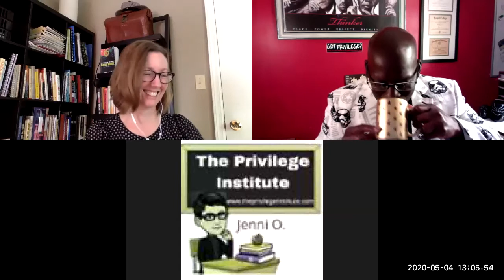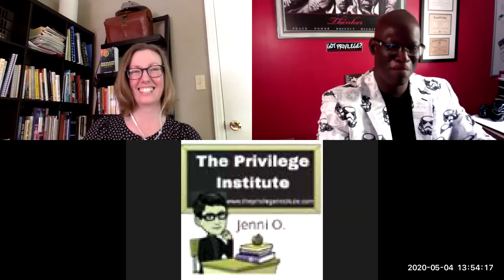Episode 41: Coffee w/the founder & Karen Gaffney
Join the founder of The Privilege Institute & annual White Privilege Conference for coffee and conversation with past Keynotes, Presenters & co-conspirators from the annual conference, now in its 21st year.
Eddie Moore Jr. speaks with Dr. Karen Gaffney. Gaffney is an English Professor at Raritan Valley Community College in New Jersey. She is the author of Dismantling the Racism Machine: A Manual and Toolbox (Routledge), an accessible introduction to race and racism in the US with tools for action. She works on antiracism outreach through community workshops and local organizations, her website Divided No Longer and her role as a Public Scholar for the NJ Council for the Humanities. Karen has presented her work at academic and activist conferences alike, including the White Privilege Conference, the National Conference on Race & Ethnicity in American Higher Education (NCORE), and Netroots Nation. Follow her on Twitter at @dividednolonger